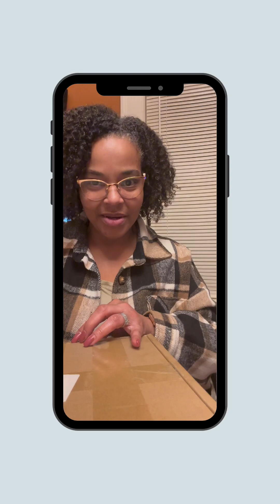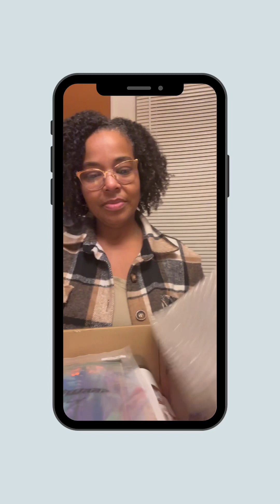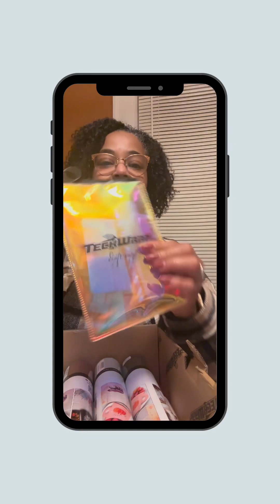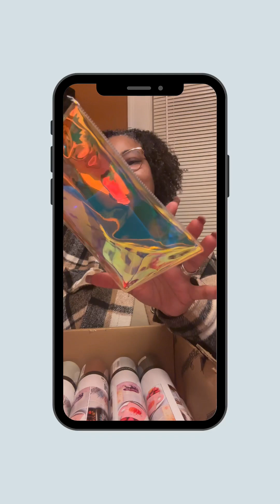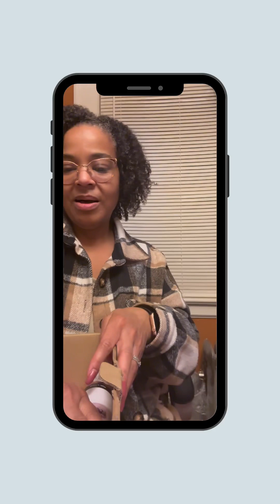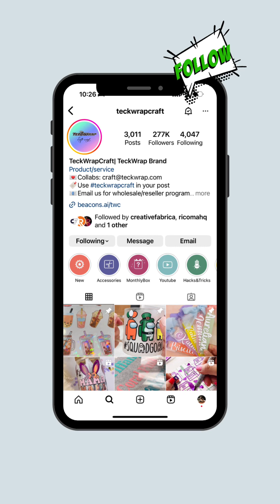My Winnings from Katrina Graceful Creations 100K Giveaway Celebration!!!